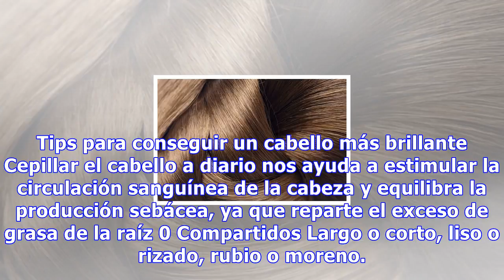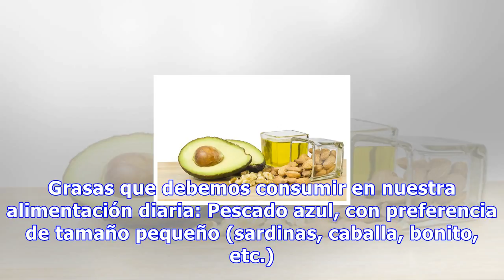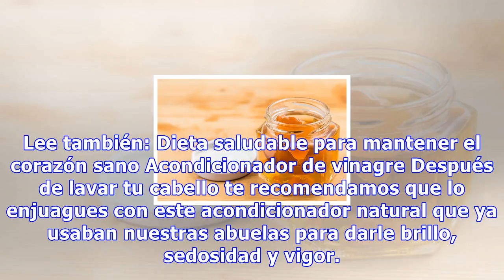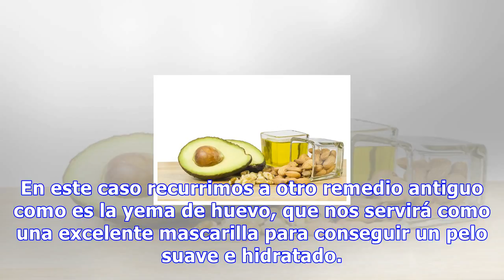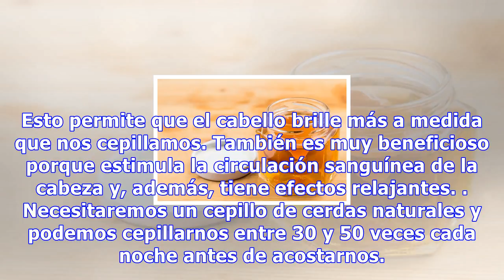Tips para conseguir un cabello más brillante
Tips para conseguir un cabello más brillante Cepillar el cabello a diario nos ayuda a estimular la circulación sanguínea de la cabeza y equilibra la producción sebácea, ya que reparte el exceso de grasa de la raíz 0 Compartidos Largo o corto, liso o rizado, rubio o moreno. El estilo cambia y favorec...